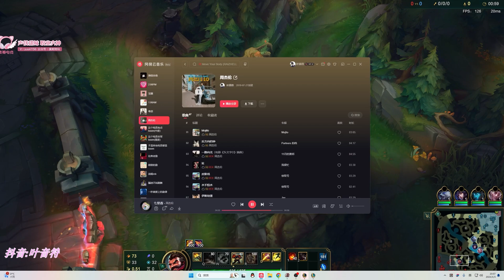【國服第一皇子 叶音符】男槍打野 妖夢電刀都別出了！我這套裝備 直接抄作業就可以了！(vs 嘉文四世 Jarvan IV) - S14 Graves Jungle